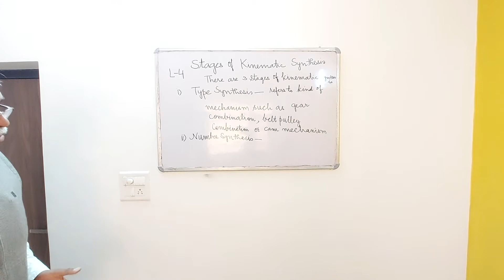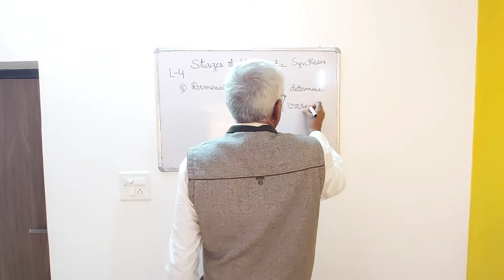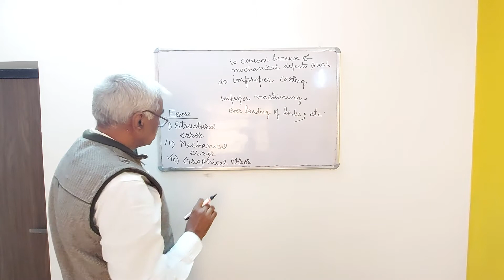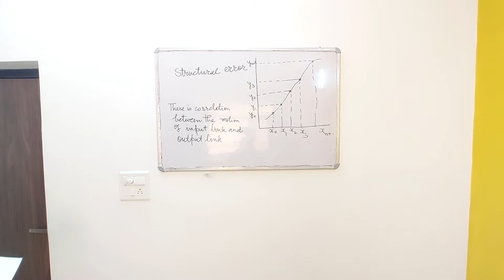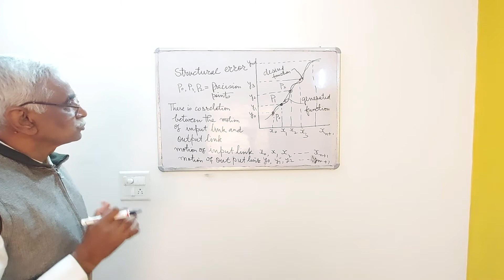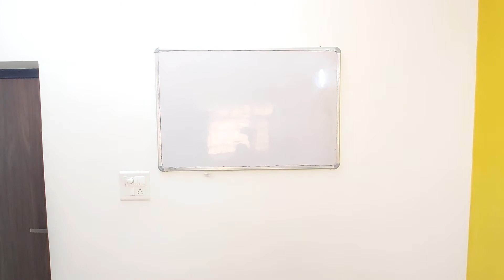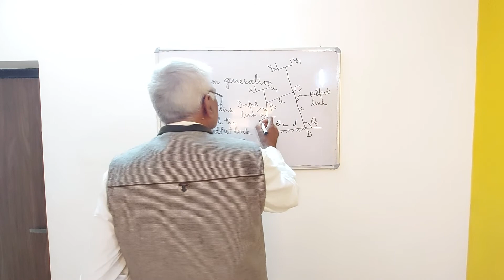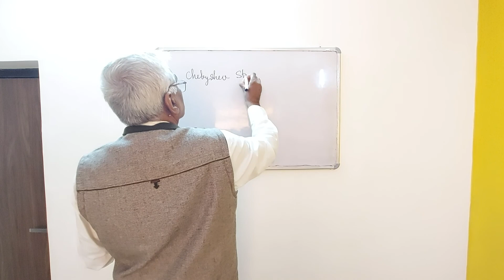Analysis and synthesis L4